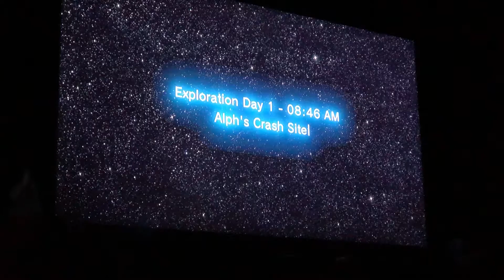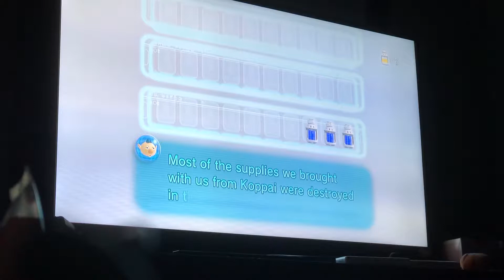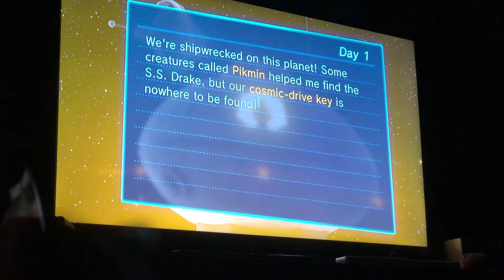Pikmin 3 (No Death Run) - Exploration Day 1 (2/2): Red Pikmin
We meet the Red Pikmin.